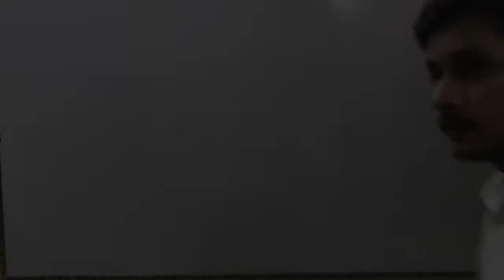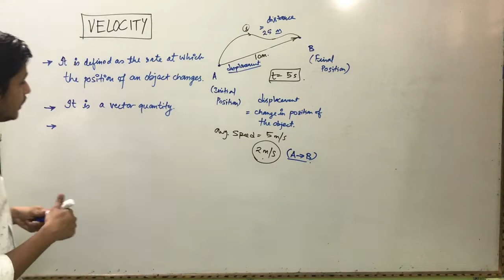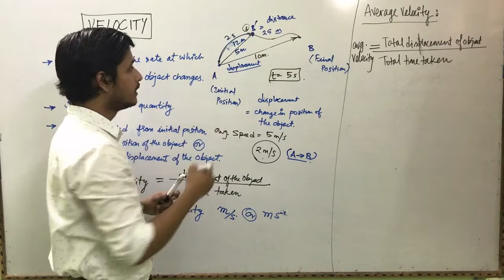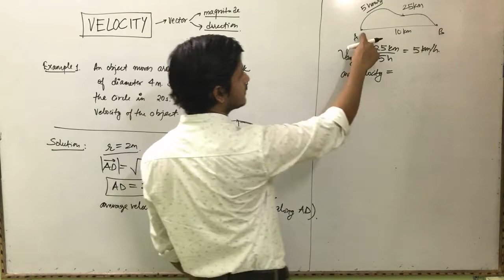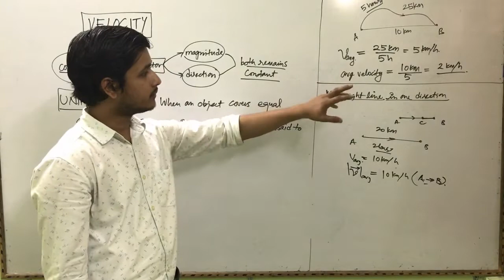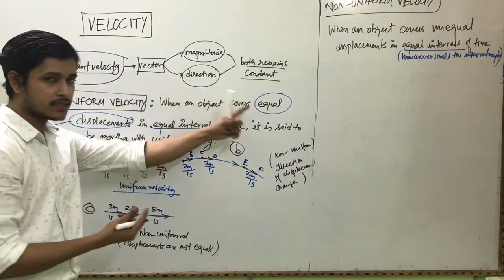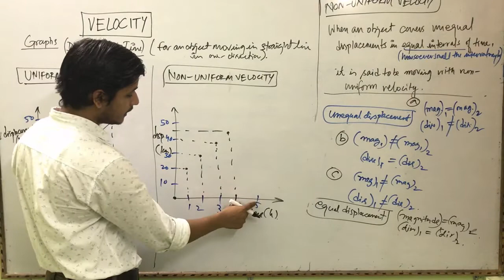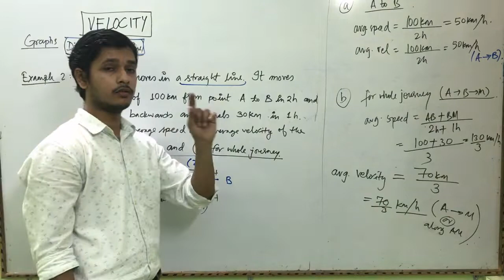Class 8 Physics (Foundation) || Lec 8 Rest and Motion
Topics Discussed: Velocity, instantaneous velocity, average velocity, uniform and non-uniform velocity